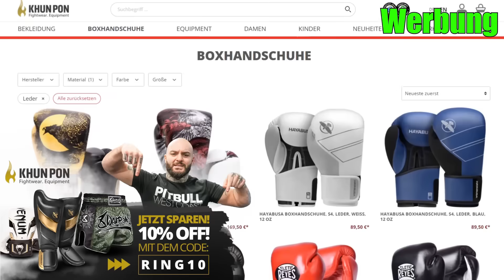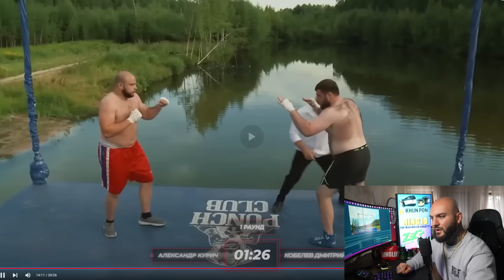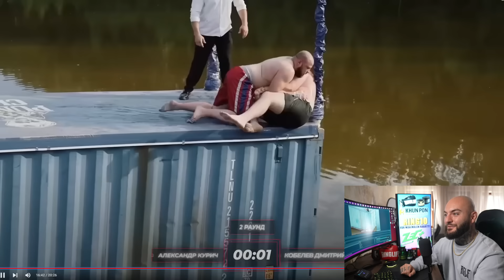LEBENSGEFÄHRLICH & Sinnlos! RUSSISCHE CONTAINER Fights über dem WASSER! RINGLIFE